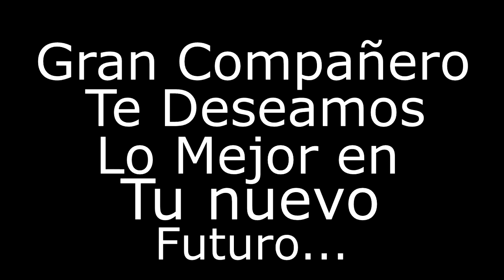Rust | Despedida A Un Marino | ArcherGamess